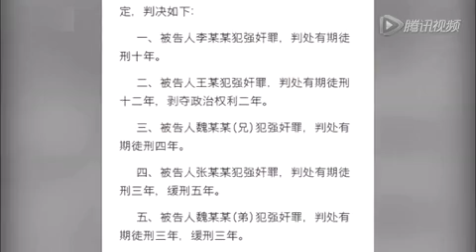李某某案疑被日本翻拍成人片 男主角穿粉色T恤